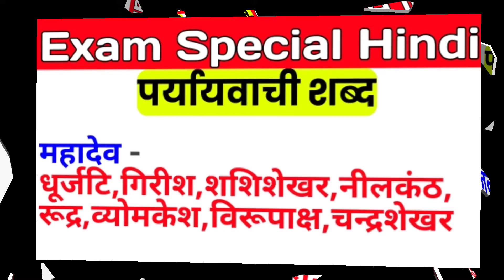पयार्यवाची शब्द याद करने की ट्रिक | हिंदी पयार्यवाची | hindi paryaayvachi tricks | hindi vyakaran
पयार्यवाची शब्द याद करने की ट्रिक | हिंदी पयार्यवाची | hindi paryaayvachi tricks | hindi vyakaran | hindi paryaayvachi shabd trick | education teach ashok | ashok kumar

є∂υ¢αтισи тєα¢н αѕнσк

In this video we are discussing about the hindi paryayavachi shabd which all are very frequently asked in any RAILWAY EXAMS.

 𝗖𝗼𝗻𝗻𝗲𝗰𝘁 𝗨𝘀 ➤

Ashok Kumar Chaurasiya

©NOTE: Some Images, Videos, Graphics, are shown in this video May be Copyrighted to respected owners, not mine.